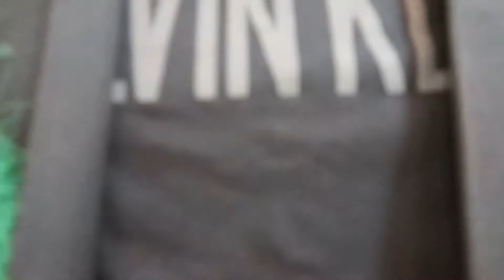កម្មវិធីឆាឆាឆា​ សប្តាហ៍​ពិសេស​ Frozen